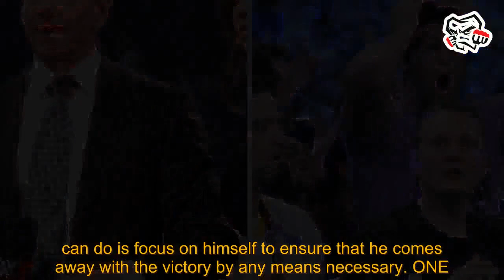MMA News Latest: "It's already in the past" - Jo Nattawut says he's not losing sleep over razor...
MMA News Latest: "It's already in the past" - Jo Nattawut says he's not losing sleep over razor-close losses to Tawanchai. mma news latest Many fans feel like Jo Nattawut has deserved more from some of his recent fights. The Thai striker has always been better than his record suggested but that has been on full display in a pair of encounters with the same opponent. 'Smoki mma news latest